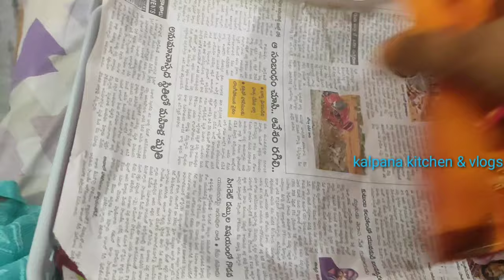Beeruvaorganisation HowtoorganizeSareesinIndianwardrobeinTelugu kalpanaKitchenandVlogs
Beeruva Organisation How to Organize Sarees in Indian wardrobe in Telugu kalpana Kitchen & Vlogs